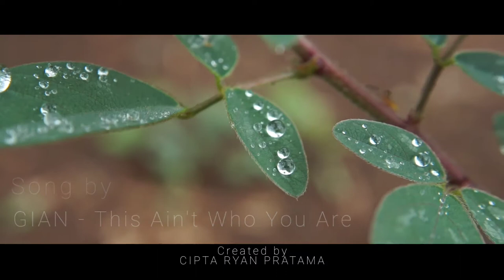Sony A6000 Macro Videography // Gian - This Ain't Who You Are // Ambient Macro Video